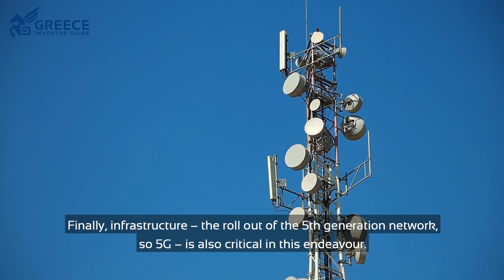Kyriakos Pierrakakis, Minister of Digital Governance - Greece Investor Guide (1)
Kyriakos Pierrakakis is the Minister of Digital Governance, a newly created ministry, in the cabinet of Kyriakos Mitsotakis. Minister Pierrakakis showcases the ministry’s strategy and initiatives, launched in 2019, to position Greece within the EU average in the digital economy and society index. The roll out of 5G networks presents new investment opportunities with simplified procedures and reduced bureaucracy.